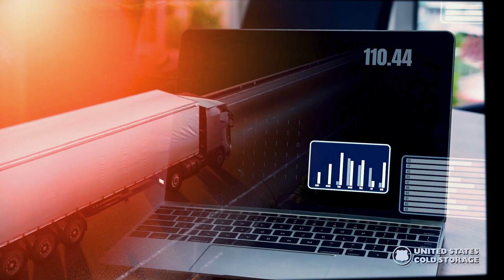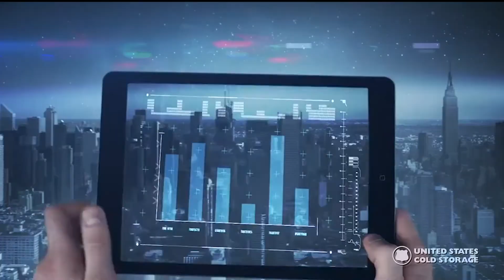USCS Gramener IAS Case Study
USING DATA SCIENCE TO IMPROVE TURN TIMES AND OPTIMIZE TEAM SIZE.

A Case Study presented by United States Cold Storage and Gramener.